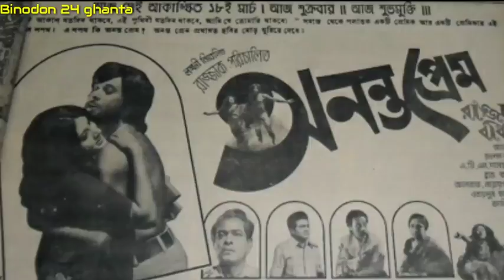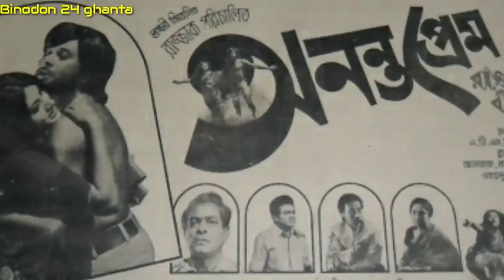বাবার স্বপ্ন পূরন করতে আবার সিনেমার মাঠে নামলো নায়ক বাপ্পারাজ !!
star jalsha serial news

রাজ্জাক সম্পর্কে ‌‌‘ভুল ধারণা’ ভাঙলেন বাপ্পারাজ